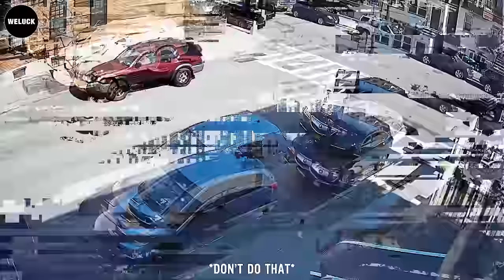330 Moments Of Total Idiots On Road Got Instant Karma!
330 Moments Of Total Idiots On Road Got Instant Karma!
Prepare for a riveting journey into the world of idiots in cars, where you'll encounter a captivating array of incidents involving none other than idiots in cars. Are you prepared to embark on this adventure, teeming with excitement, unpredictability, and, of course, the ever-present surprises that await? If so, let's set the wheels in motion! Idiots in cars are the stars of these tales, their actions often inviting instant karma to join the scene. As we delve into these idiots in cars stories, you'll witness how these reckless drivers repeatedly find themselves entangled in the web of instant karma, serving as a constant reminder of the consequences that follow idiots in cars heedless actions.